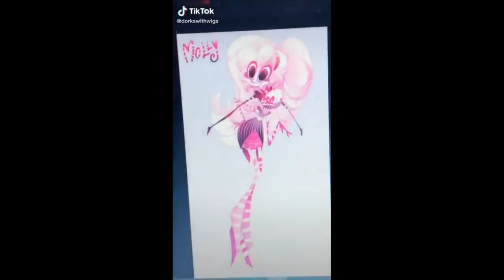Hazbin Hotel Tik Tok Cosplay Compilation 15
Hi, friends! Today, I've put together an exciting new TikTok Cosplay Compilation  just for you. Your support means a lot to me!

IMPORTANT!